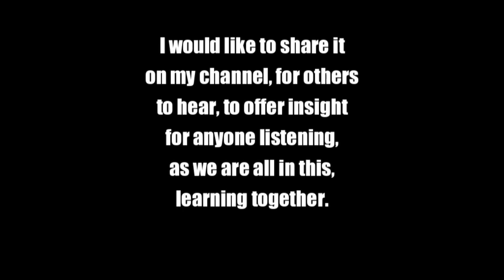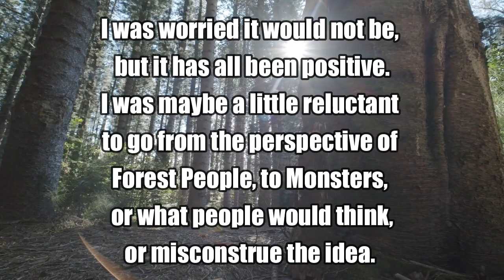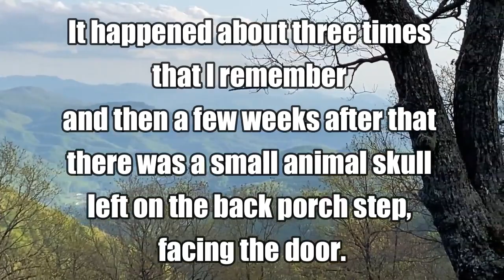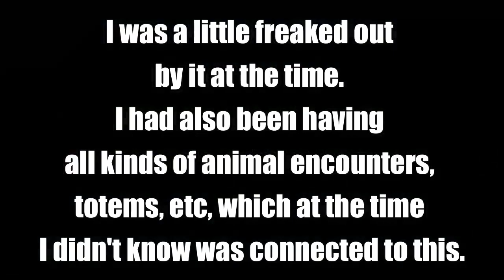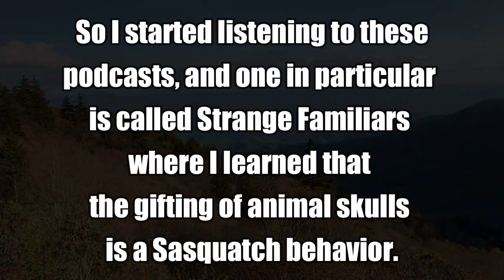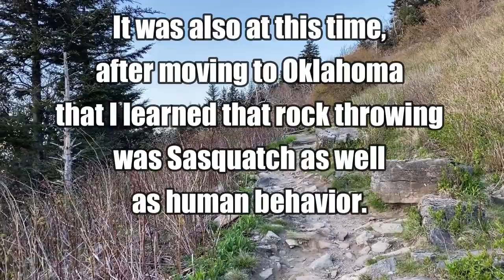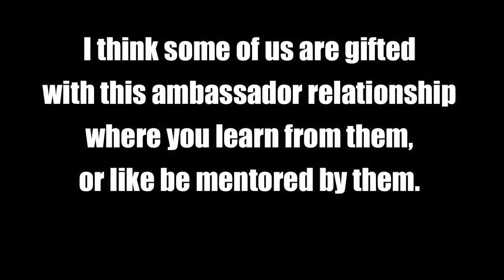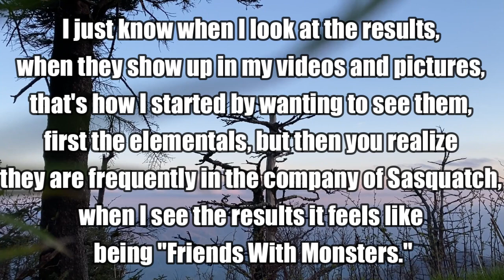Friends With Sasquatch 1 Ryan AKA Friends With Monsters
Part 1 of Friends With Sasquatch, with Ryan from  @FriendsWithMonsters